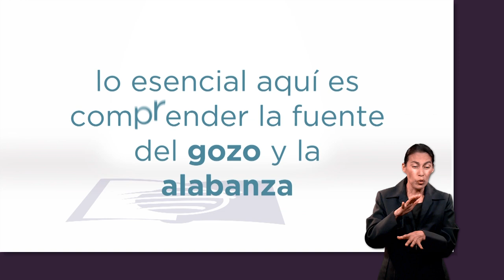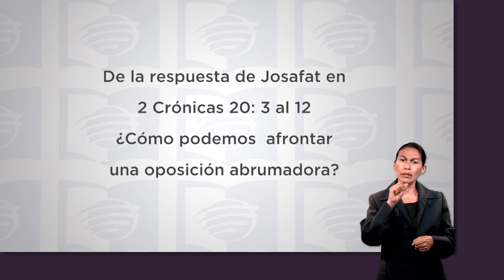ESU 3er. Trimestre 2022 Lección 9 - Una vida de alabanza